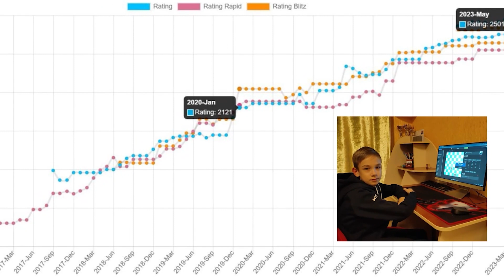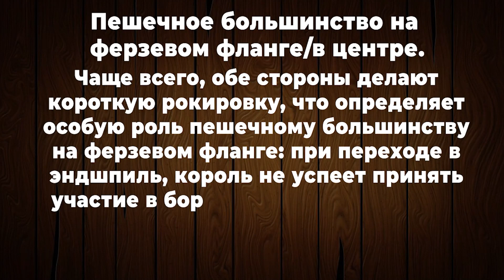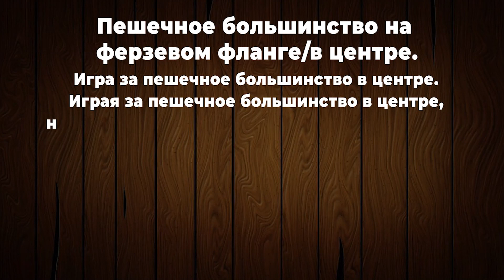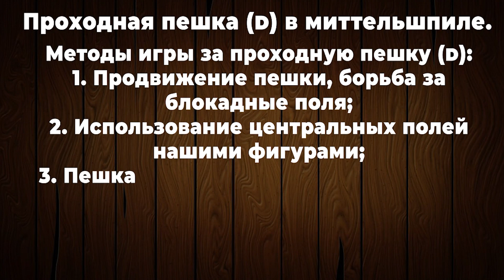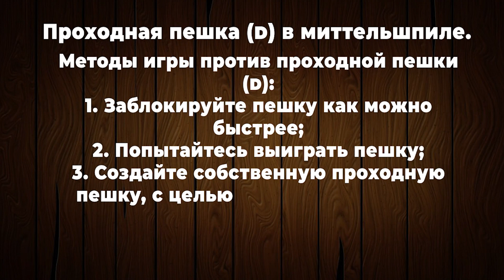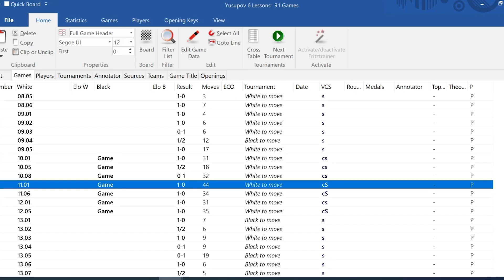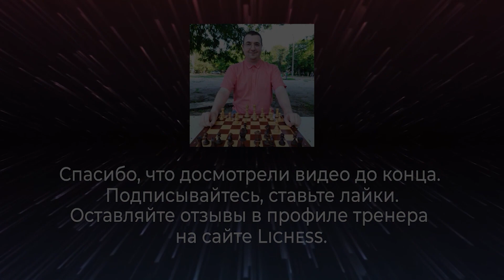Интерактивный урок для 1 разряда-кмс № 08. Пешечное большинство. Проходная пешка (d) в миттельшпиле.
08:12 - Краткие теоретические сведения. Пешечное большинство на фланге, и в центре.
09:48 - F.Marshall vs J.Capablanca
13:55 - M.Euwe vs Nestler
16:24 - A.Alekhine vs E.Bogoljubow
19:51 - Краткие теоретические сведения. Проходная пешка (d) в миттельшпиле.
21:18 - A.Yusupov vs V.Tukmakov
24:48 - A.Yusupov vs Z.Ribli